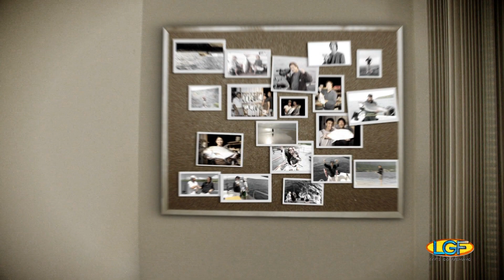Let's Go Fishing Show Intro!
The Let’s Go Fishing Show premiered in Hawaii in 1969.

This weekly television program enjoys a multi-generational audience, many of whom are from families of fishers and are avid ocean resource users.

LGF showcases the fishing disciplines and methodologies that have developed in the Hawaiian Islands.

LGF also produces episodes from beyond Hawaii that celebrates fishing cultures from other parts of the world.

INVITE US!
Since 2006, Let’s Go Fishing has been produced independently by Ben Wong LLC.  This production continues to receive the generous support of its audience, who routinely invite Let’s Go Fishing to share in their fishing adventures.  Episodes featuring Hawaii, Mexico, California, Tahiti, Alaska, Canada, Nevada, Philippines, Arizona, Christmas Island, Washington, Guatemala, Oregon, Japan, and New Zealand have been done with the help of Let’s Go Fishing viewer's assistance.

IN THE KITCHEN WITH LET’S GO FISHING!
The enjoyment of catching a fish can only be topped by the pleasure of having fresh fish on the menu.  Episodes of the Let’s Go Fishing Show conclude with seafood culinary demonstrations by Hawaii's award-winning chefs, with many of their recipes for "fishes on dishes" elevated to white tablecloth status.